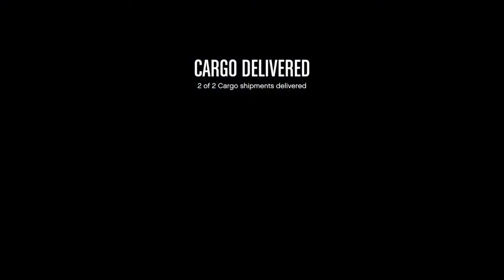GTA 5: Sh*t my friends and I say/do Part 40